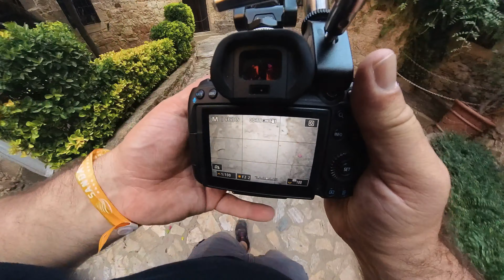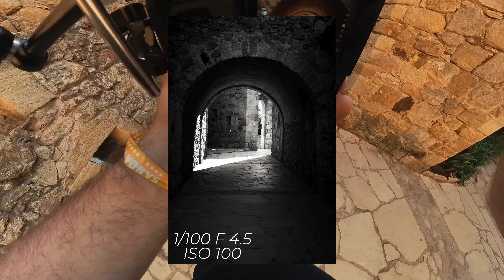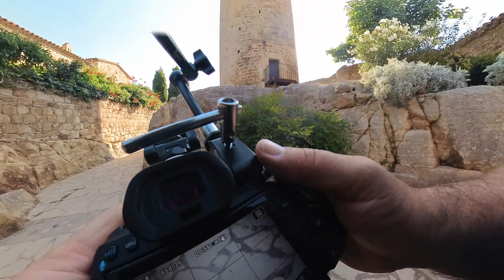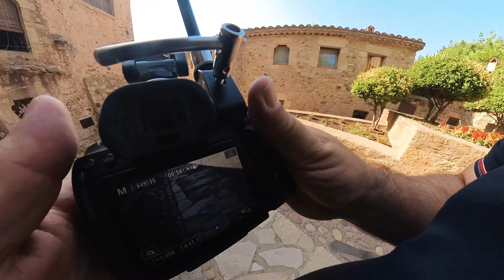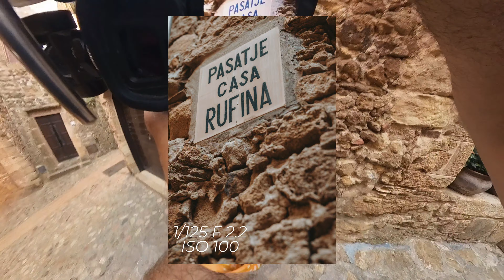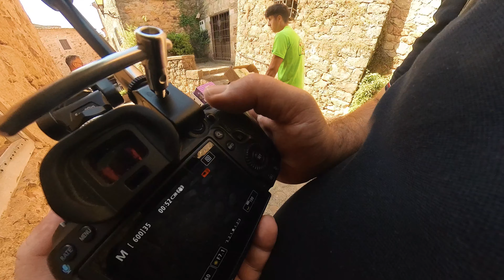POV street photos PALS ESPAGNE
Petite session de street photos dans le magnifique village de Pals en Espagne